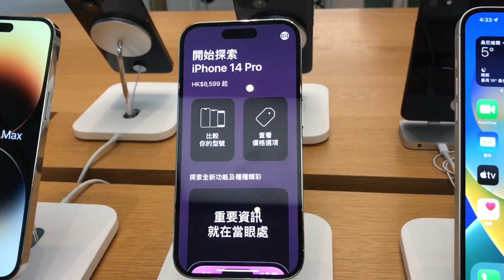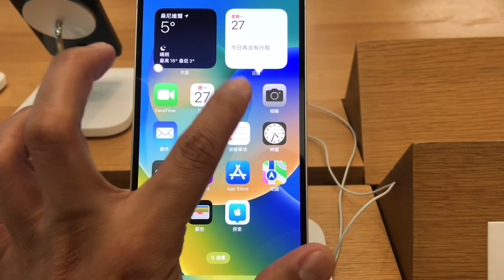Life in HongKong: Nagpunta kami ng alaga ko sa Apple 🍎 Store.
Hindi po ako nakagala ngayon pero gusto ko pong ibahagi ang pagpunta namin ng alaga ko sa apple store. Lagi niya akong kasama sa mga lakad niya at itong video ang nakalkal ko sa aking gallery. Ipunin kong ala ala sa mga lakad namin hanggang matapos ang aking kontrata. May livestream po na kasama ko siya, sa video po na naghomework kami at ako ang tutor niya.

Maraming salamat po sa suporta ninyo lagi kay kunyang lalo na sa aking silent Livestream. Isang oras lang po lagi dahil mobile data gamit ni kunyang. Wish everyone a happy and blessed Holy Week.